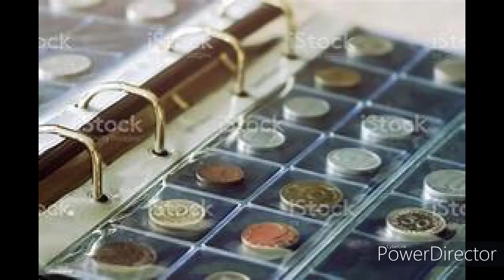lifestyle alba redondo biografy age favorites and more